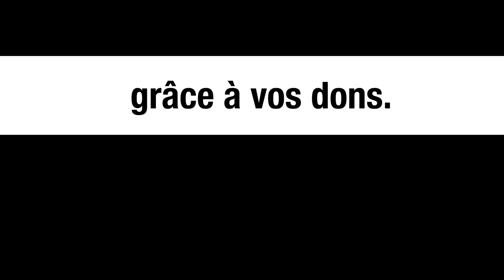QUE SE PASSE-T-IL AU BURKINA FASO ? - LE MONDE VU D'EN BAS - N°31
Pour aller plus loin :
-       « Le pouvoir d’achat, priorité des français », La Dépêche du 23 septembre 2021.
-       Patrick Champagne, la construction médiatique des « malaises sociaux », Actes de la recherche en sciences sociales, 1991.
- « Le burkina Faso est-il le maillon faible du sahel ? », TV5Monde du 18 novembre 2021, consultable sur le site tv5monde. com
-     « Situation sécuriatire au Burkina », Faso.net du 16 novembre 2021, consultable sur le site lefaso.net.